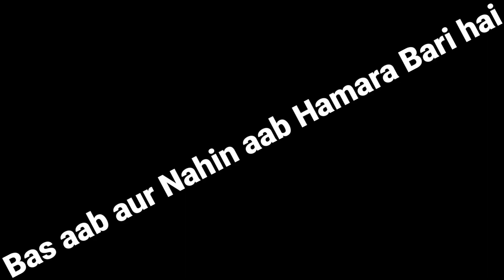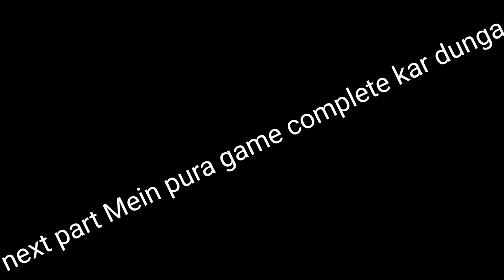I PLAY FIRST TIME SCARY TEACHER 3D || TEACHER SEE REVENGE LENA HAI || ALL GAMER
play first time scary teacher 3D so yaa game kalke bohot hi acha lage mhuja and yeh jo game main teacher haa bahut  hi bura ha sare bachoo ko mar ta haa or rula taa haa or apne ghar main ane nahi date to iss game main is teacher ko Mein acchi Tarah Se Sabak Sikhaya or iss teacher ko hi rula diya so iss game ko aplog full watch koro and enjoy koro gameplay koo

Scary teacher 3D gameplay

Funny gameplay Scary teacher 3D

 # Yaa Teacher bura haa

Game Funny scary teacher 3D#